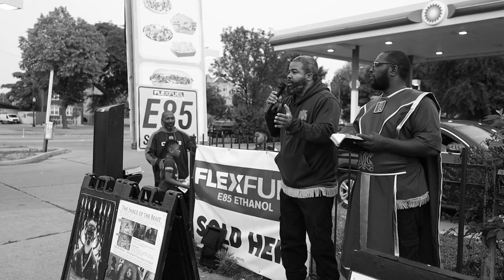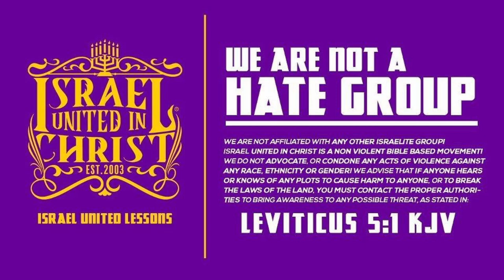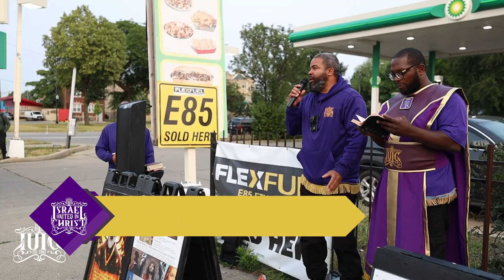The Struggle to Obey: When We Choose Not to Follow God's Laws